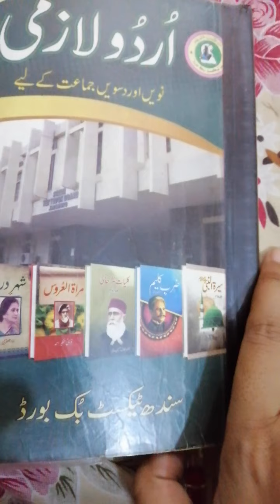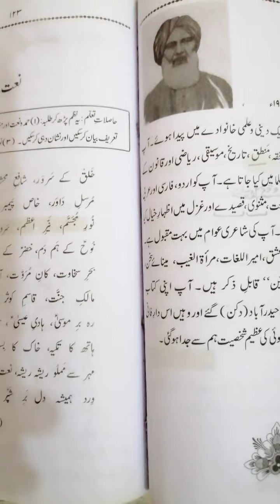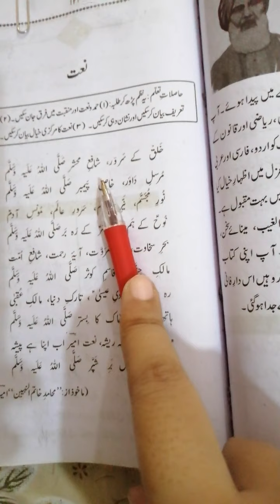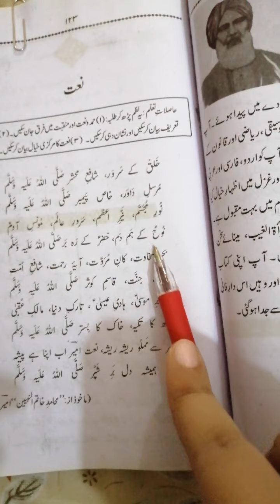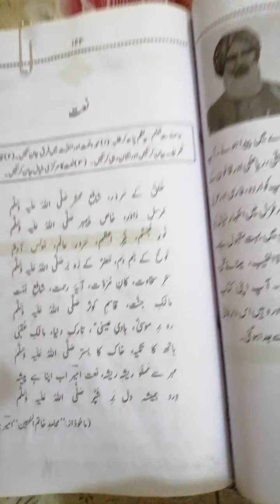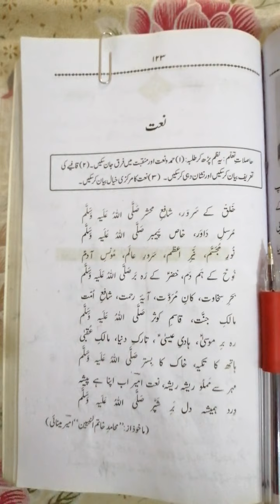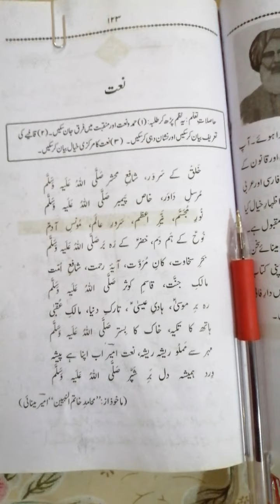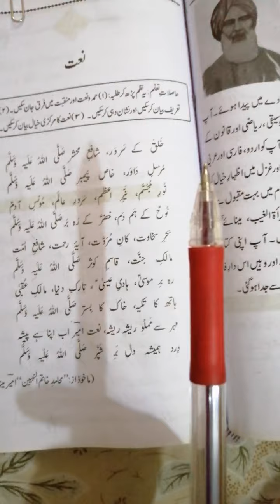Urdu IX & X نعت